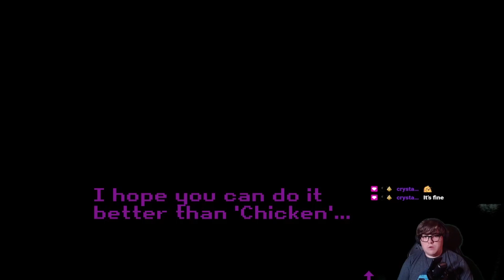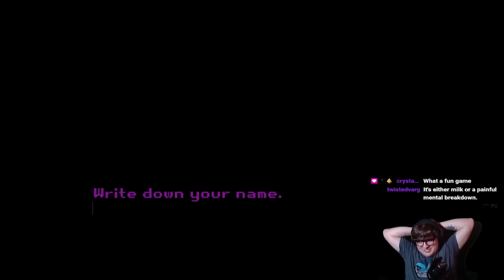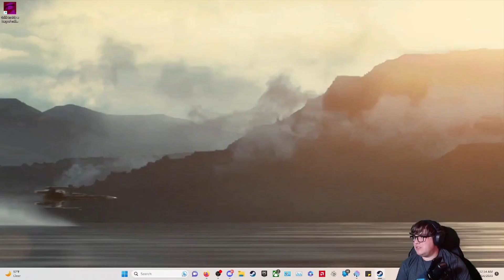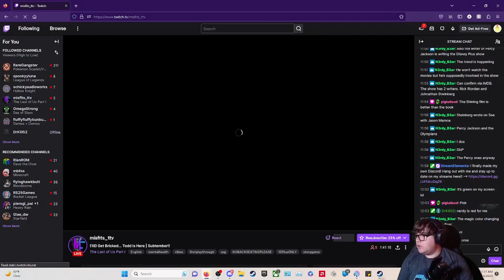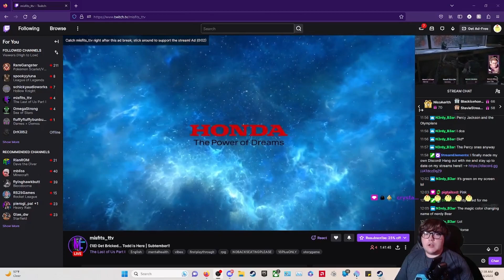Milk Inside a Bag of Milk Inside a Bag of Milk